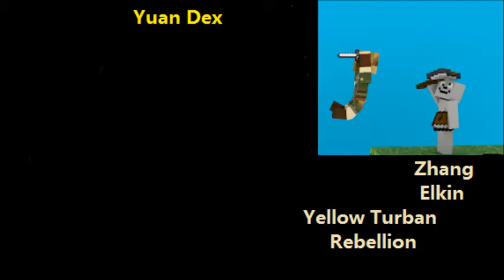MineCraft Of The Three Kingdoms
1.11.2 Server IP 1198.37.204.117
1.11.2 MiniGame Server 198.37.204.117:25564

What Else Can i Say Your Welcome :D